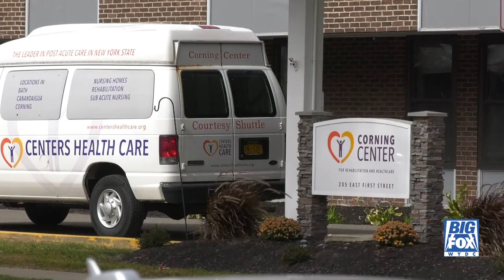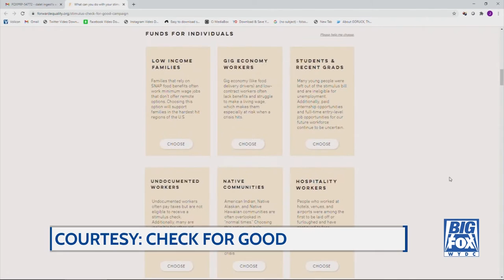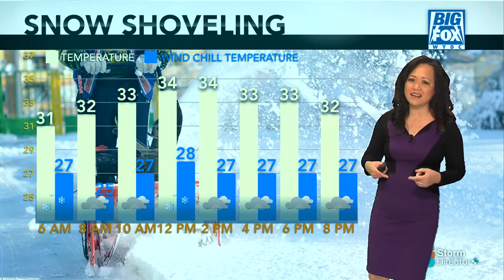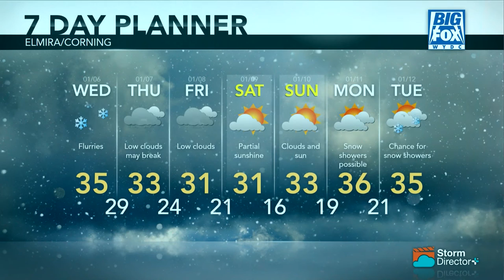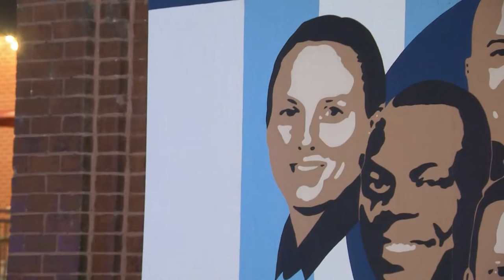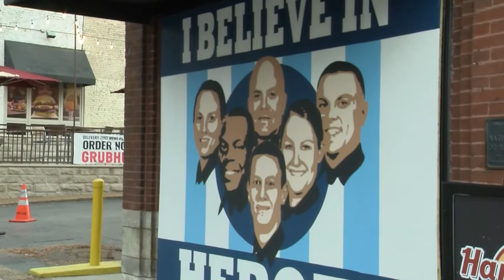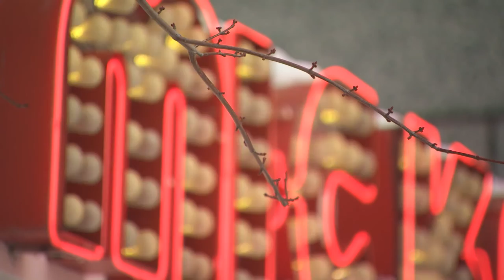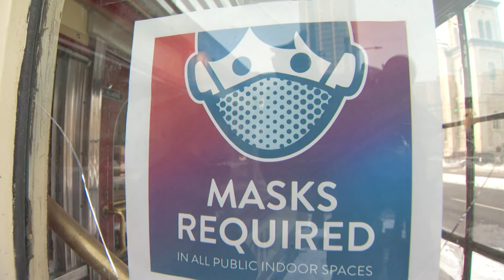Big Fox News at 10: 01 05 21